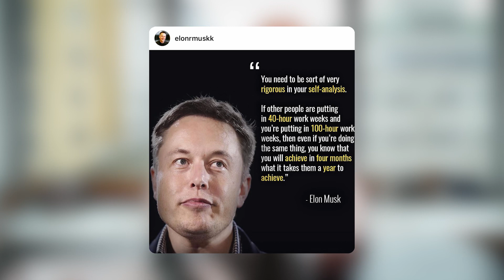Elon Musk Influencer! Nigel Green deVere CEO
The great thing about today’s world of social media is the you can influenced by the right people . Elon Musk is one such person . Elon understands what it takes to succeed .